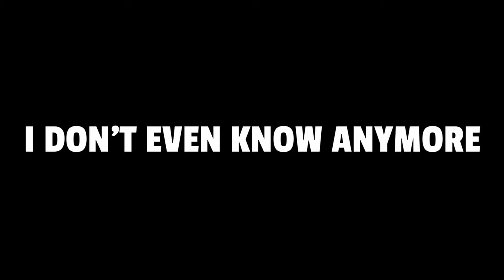CONNOR'S LOSING HIS MIND... (SPELLBREAK FUNNY + STUPID MOMENTS)